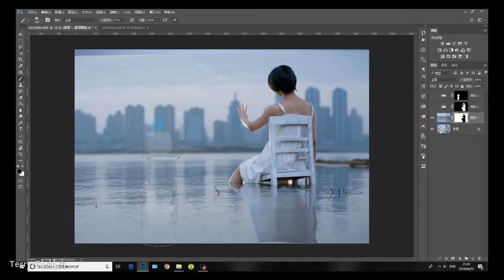【课程】日常道具拍出创意大片-CT Pro 第一期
主题：《日常道具拍出创意大片》
CT Pro 第一期
请扫视频最后的二维码进入课程，或者在千聊直播间搜索“Terry F”进入我的直播间
本课程从构思、准备工作、拍摄一直到后期。完整讲解创意作品的创作过程。教会你用简单的日常道具拍出大片。
视频分为
1. 构思及准备工作：如何找灵感，让灵感更具有表现力，如何准备道具。
2. 拍摄技巧：场景考察，时间选择，与模特沟通，拍摄构图等技巧。
3. 后期PS（上）：分析原片，如何入手，简单有效的场景合成
4. 后期PS（下）：后期调色，光影绘制以及特效等。